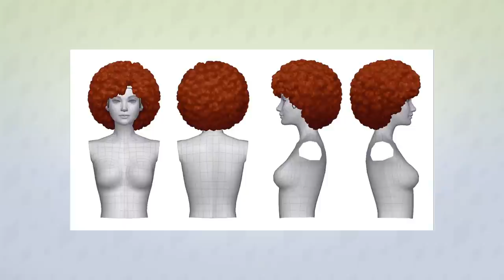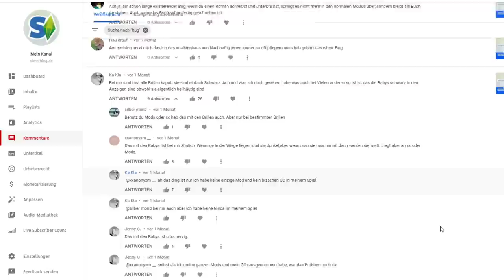Neues Haarfarben-Update & baldige Pack-Ankündigungen! | Short-News | sims-blog.de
Nachdem wir gestern Abend schon ein kleines neues Update erhalten haben, haben die Entwickler weitere Inhalte geteilt, die es mit dem nächsten Update geben wird!